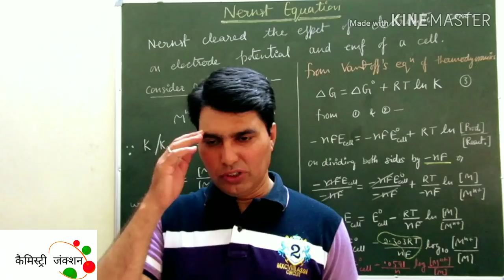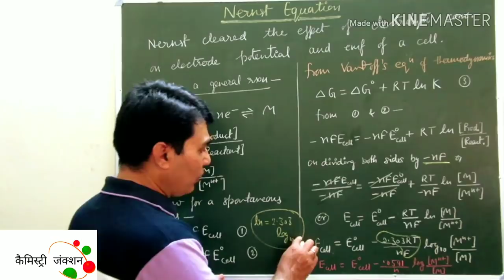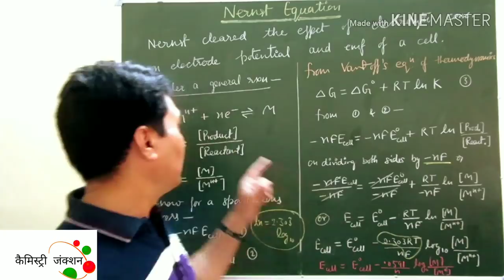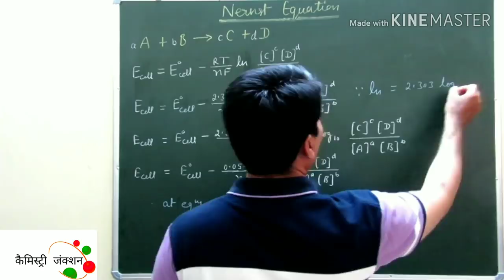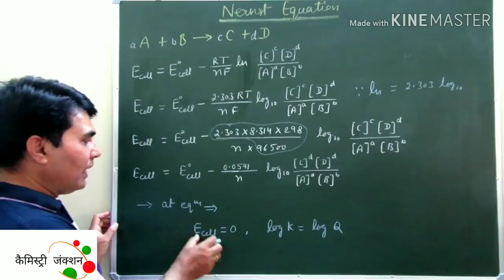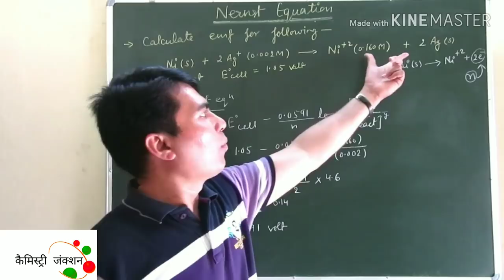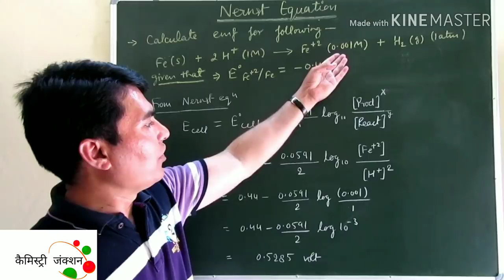Nernst equation, derivation & problems, Chemistry Junction (Hindi+English)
Nernst equation is an important topic of Electrochemistry from the point of view of different exams,  Chemistry Junction